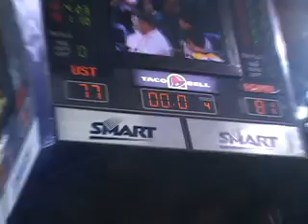ADMU vs. UST: Round 2 of the UAAP Season 73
one big fight!!!